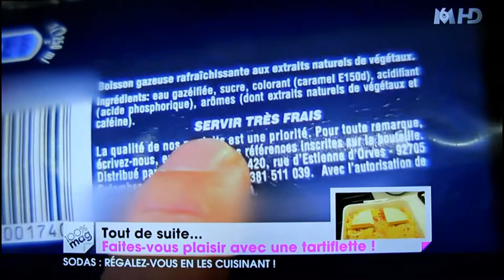100% Mag le 7 février 2012 sur la cuisine « des sodas : régalez-vous en les cuisinant ! »,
J ai eu l honneur de repasser sur 100% Mag  le 7 février 2012 sur la cuisine «  des sodas : régalez-vous en les cuisinant ! », et oui j ai ouvert les portes de mon domicile .
Vous allez pouvoir voir des recettes a base de soda, comme un bœuf bourguignon au cola ,un riz a la limonade gout fraise ,des mayonnaises et vinaigrettes aux sodas

Je voudrais remercier le caméraman Cédric et la journaliste Géraldine de la société Soda Presse pour le reportage à la maison. Ce fut un moment amusant.
Société de production et de diffusion médiatique
Merci à la production a M6. C'est pour quand la prochaine émission !